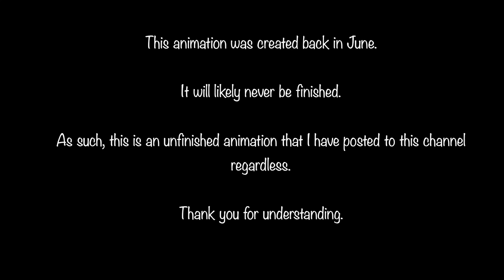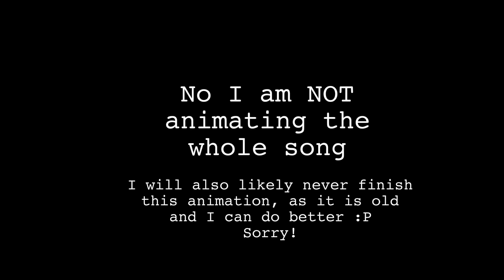Rylie - Dance of the Flaming Swords (UNFINISHED ANIMATION)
Hello all! I'm sorry to disappoint you with an unfinished animation this time. I promise some big things are coming soon, so look forward to them!
CHARACTER DETAILS:
Rylie - Dancer of the Flickering Flames
Rylie's sword style is fast and vicious, yet still retains a sense of beauty, just like a fire. She has magic silks attached to her swords that allow her to fling them away and pull them back like a yoyo. However, Rylie is not capable of creating actual fire.
Rylie is quiet and usually lets her dance do the talking, and her dance can mesmerize anyone. Be careful not to become captivated, lest you become sliced to ribbons in an instant!